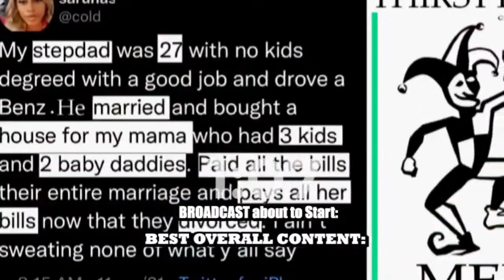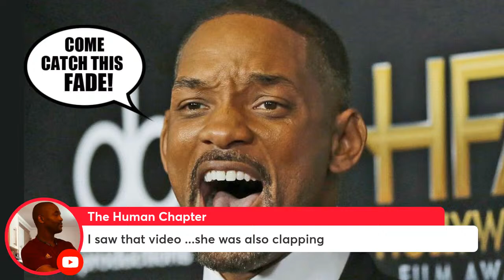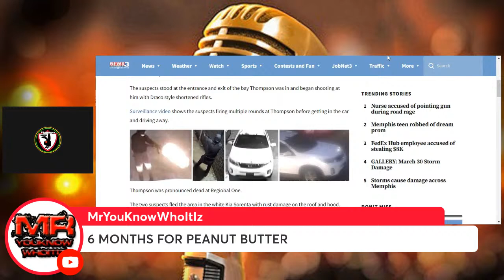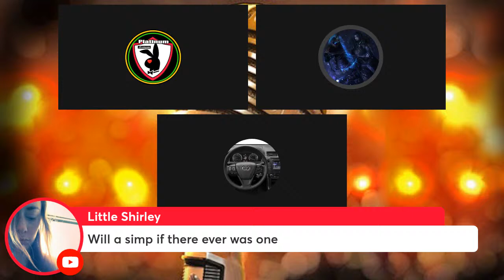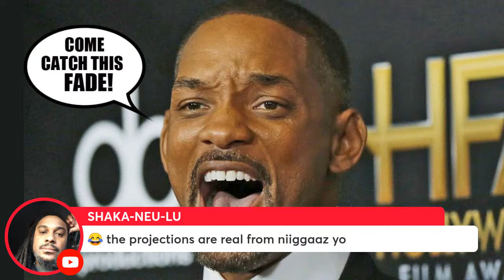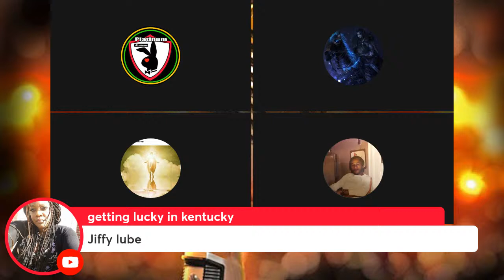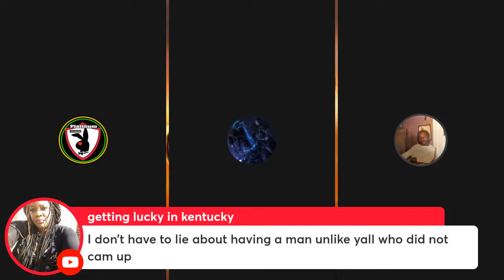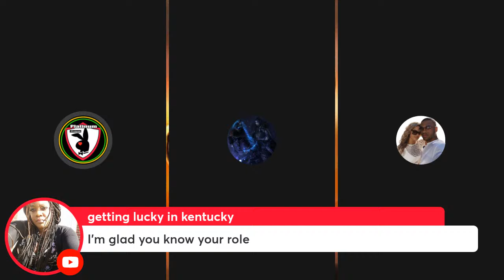REVOKING WILL SMITH!